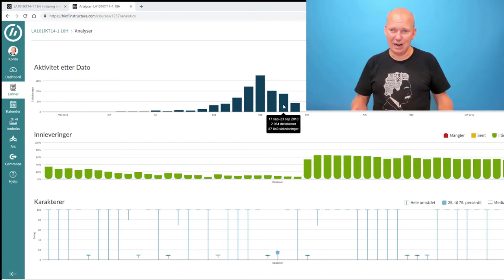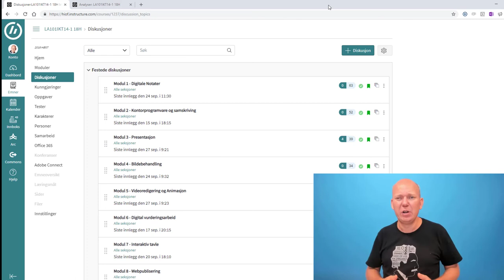Info film uke 39